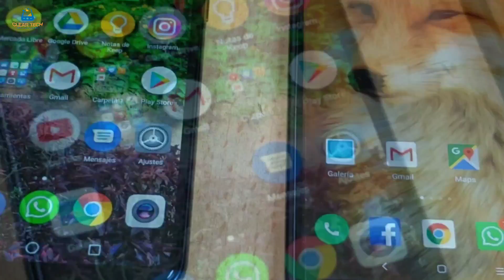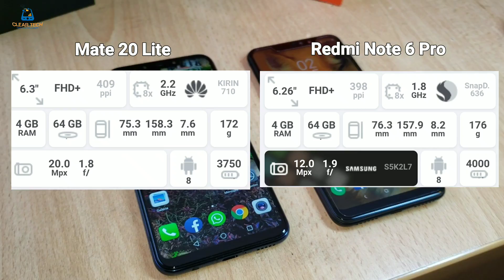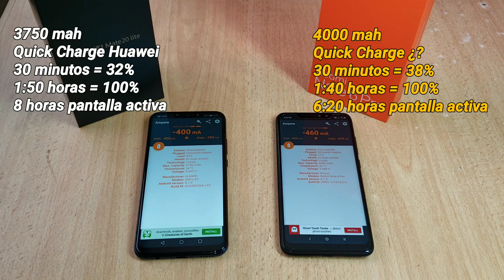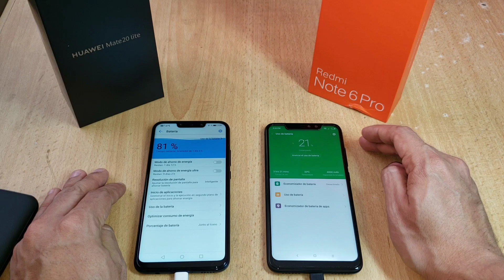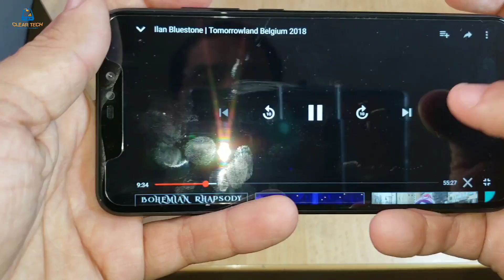Mate 20 Lite vs Redmi Note 6 Pro: La más difícil decisión de compra!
Una dura batalla ha remecido las redes! Huawei queriendo diferenciarse de Xiaomi!!  Presentando una propuesta que enamora a cualquier, ¿deberíamos dejarnos llevar solo por la pinta? Ayúdenme a elegir!

Hagamos una votación! ¿Cuál de los dos les pareció mejor? ¿Cuál comprarías?

Acompáñenme a comparar estos dos favoritos y candidatos al Gama media de este 2018!

Cóntactame gratuitamente para ayudarte en tu proyecto o estudios. Ejemplos: Corregir errores y problemas informáticos, técnico informático, ser creador de contenido en las redes sociales (YouTube, Instagram, Facebook, Twitch...), programador de apps y videojuegos para celular o multiplataforma, creador de libros en Amazon, creador de impresión 3d, creador de merchandaising (tienda de ropa, tienda de decoración), dibujo, creación de 3d y 2d completo, creador de videos para tu nicho, creador de webs, música con pocos conocimientos y monetizar... Contáctame al instagram o a mi correo y te comento (tambien apto para colaboraciones, trabajos y eventos presenciales). Únete a mi lista de correo (contenido exclusivo sobre aprender tecnología y más) Únete a mi lista de correo para recibir contenido exclusivo de Lord Lux Tártaro: (newsletter)